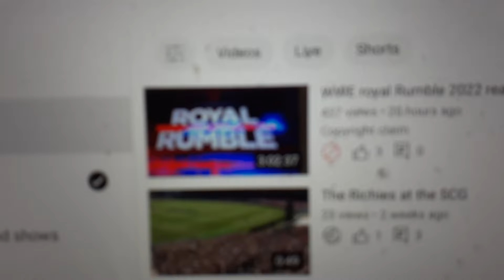I just got a copyright claim 😡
I woke up to this BS this morning